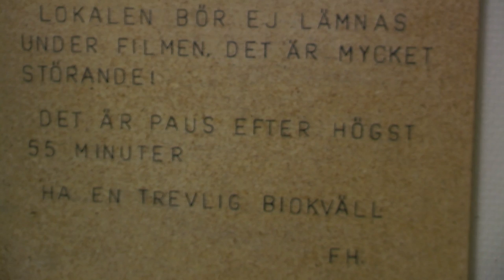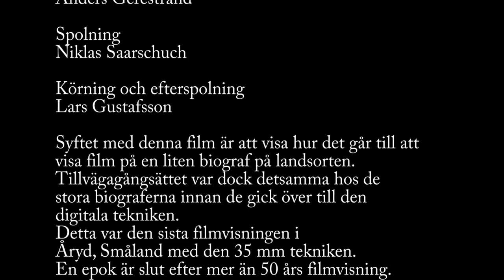Att spola och köra en 35mm film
Snart kommer ingen minnas hur man spolar och kör en 35mm film, denna film beskriver hur detta går till.  Den spelades in under en av de sista filmvisningarna i Åryd, Småland. I Åryd har det visats film i mer än 50 år, men nu är en epok slut